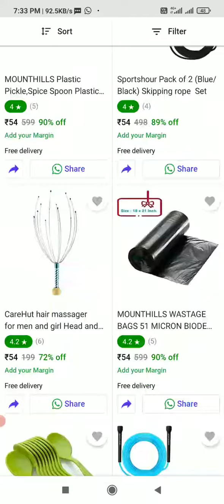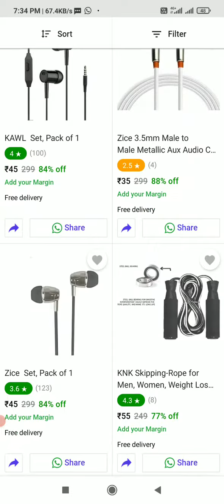Shopsy Loot Store | Shopsy Free Product Unlimited ( 45 & 95 Store ) free delivery loot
shopsy loot offer ( 45 & 95 Store ) free delivery loot

My YouTube channel contest

Your Questions
shopsy offer
shopsy 100 cash back
shopsy offer today shopsy
shopsy first order offer
shopsy app
shopsy flipkart how to earn money
loot offer
shopsy new offer today
flipkart loot offer today offer
shopsy flipkart app se paise kaise kamaye shopsy flipkart
Shopsy withdrawal
shopsy loot store